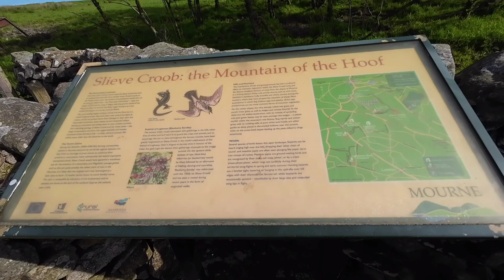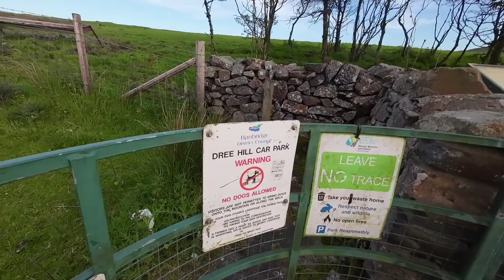Dromara Hills, Slieve Croob.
Slieve Croob mountain with a height of 534 metres in the middle of County Down, Northern Ireland. It's in a mountainous area known as the Dromara Hills, north of the Mourne Mountains. It is designated an Area of Outstanding Natural Beauty and is the source of the River Lagan. There's live stock roaming freely and sign's saying no dogs, so not one for dog walking. But an amazing place to travel to the view's are amazing and great day out for family's , groups or just having time for yourself. There's also picnic tables if you just fancy a nice place to eat outside and just enjoy the view's.  Google maps address is
59 Dree Hill, Dromara, Dromore BT25 2EF